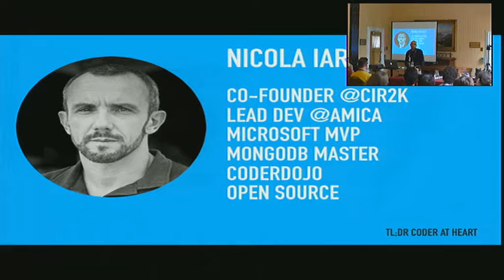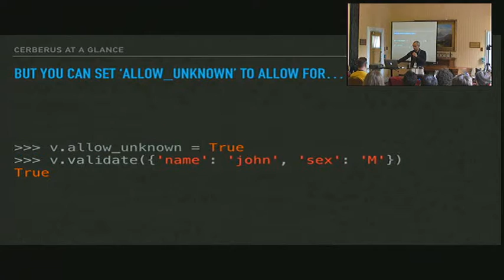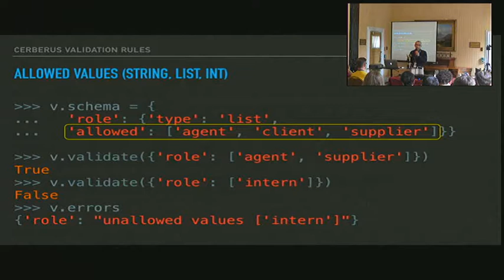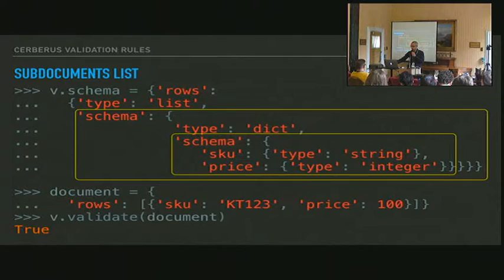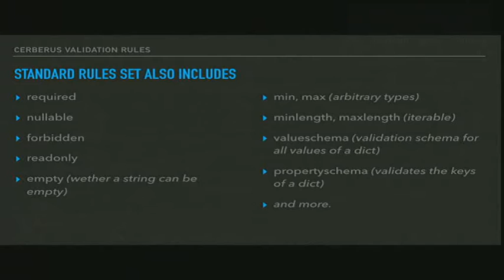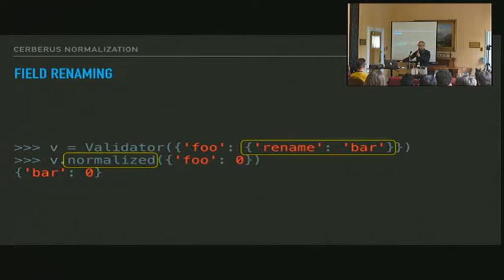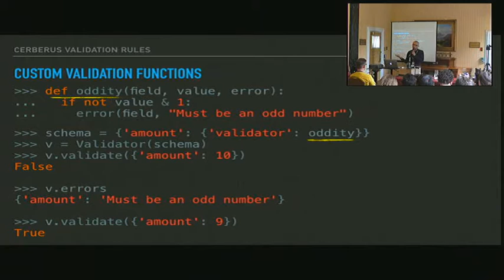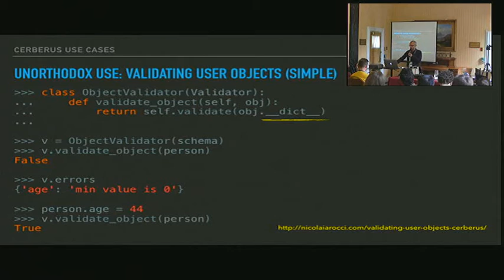Pycon UK 2016: Cerberus - Data Validation for Humans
Nicola Iarocci

Soon or later in their career, every programmer has to deal with data validation. Be it a web, desktop or mobile application, you just cannot avoid data validation. A robust, powerful yet easy-to-use data validation library can be a valuable tool in your toolset.

Cerberus is a lightweight and extensible open source data validation library for Python. It provides type checking and other validation, transformation and normalisation rules out of the box and it is designed to be easily extensible and customized. During Beta, which has been around since 2012, Cerberus has been serving as the core validation system for the Eve REST Framework and other open source projects. Just recently the project has hit version 1.0, with many new features and enhancements added.

In this talk I will introduce the project, illustrate some real-life use cases, and show how easily it can be extended and customised to meet the most diverse needs.